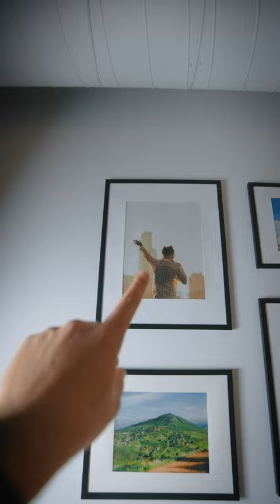My Favorite Print On My Wall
My Gear ⬇️

Cameras:
Main Camera (Canon R5)
Second Camera (Canon Eos R)

Lenses:
Favorite Lens (Canon RF 24-70 f2.8)
Best Wide Lens I Own (Canon EF 16-35 f2.8)
Great Zoom Lens (Canon EF 70-200 f2.8)
My NFL Lens (Canon RF 400mm f2.8)
Canon EF 50mm f1.4

Editing Setup:
Editing Harddrive (SSD)
Storage Harddrive

My Audio Setup:
Main Microphone
Main Mic Windscreen
Lav Mic

My Lighting Setup:
Main Light (Aperture 60d)
Lightweight Light Stand

My Accessories (Drone, Memory Cards, etc):
Canon R5 Memory Card (CFExpress Type B)
CFExpress Type B Card Reader
Canon R5 Battery
Ronin S Stabilizer
DJI Mavic 2 Pro
Everyday Camera Bag
Travel Tripod
Cinema Tripod